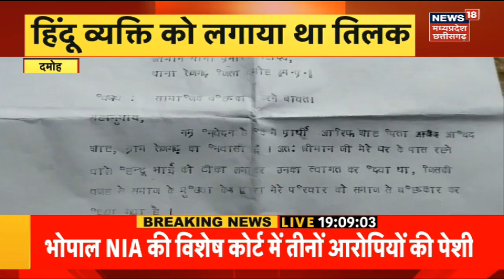MP News : Gwalior में युवक को बेरहमी से पीटा, पूरी घटना CCTV में हुई कैद | Latest News | Top News